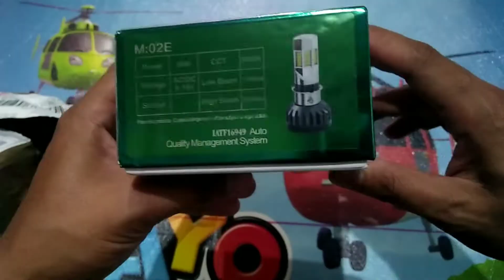Review lampu Led RTD 6sisi dua warna kuning putih di mio m3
ini hanya riview tampilan saja ya teman2
untuk tutorial pemasangan insaalloh di video selanjutnya
Tampilan lampu rtdb6sisi kombinasi warna kuning dan putih